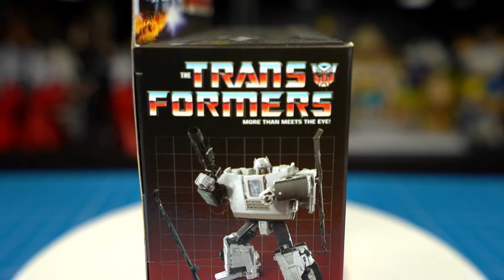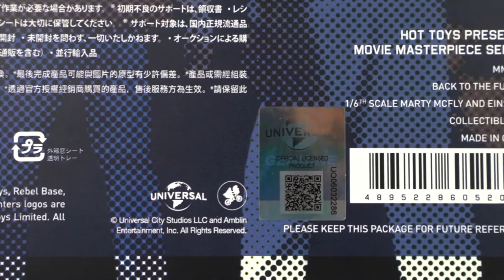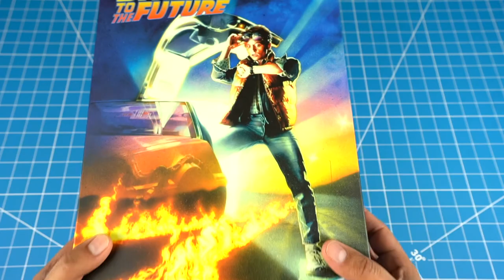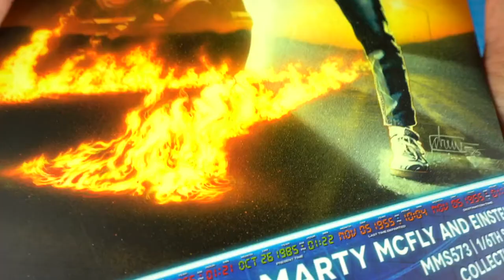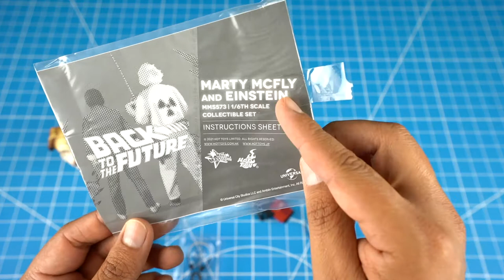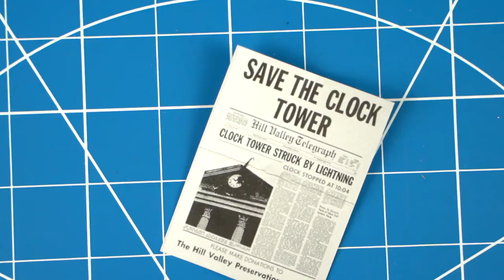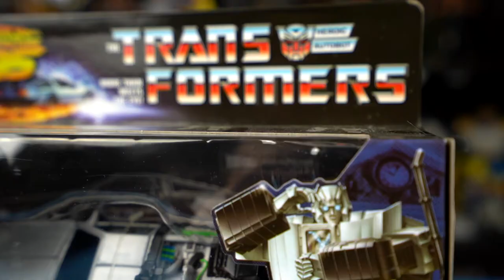MARTY MCFLY - FIGURA ESCALA 1/6 DE HOT TOYS - VOLVER AL FUTURO - UNBOXING EN ESPAÑOL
Hoy les hago un unboxing muy especial para mi y les hablo del proximo sorteo international que sera en Enero por llegar a 2000 suscriptores.